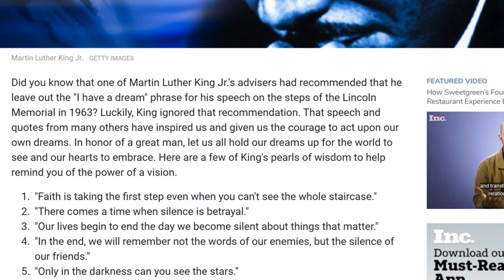IUIC GOD & THE IRON FIST PROGRAM PART 1